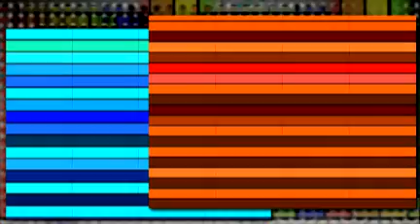P3 ICT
A selection of images created with ICT as a result of studying the work of Bridget Riley.